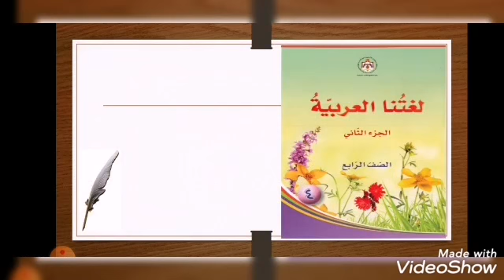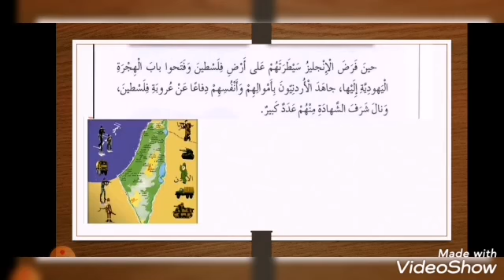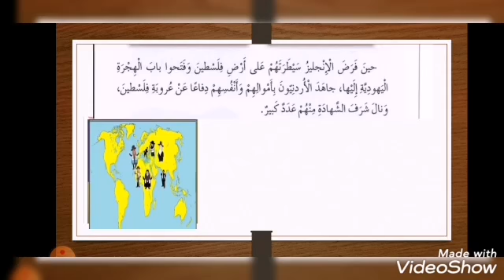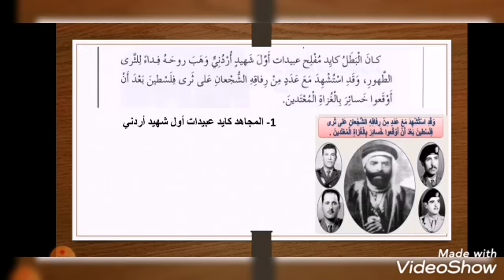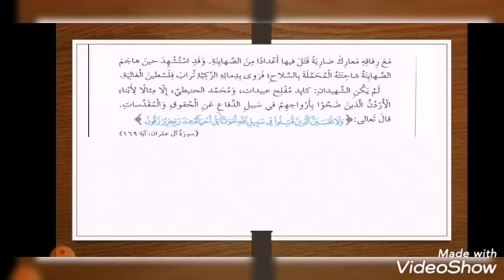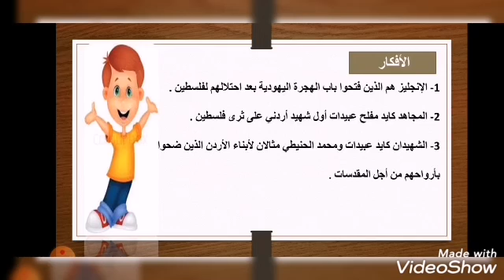عربي رابع من شهداء الأردن في فلسطين